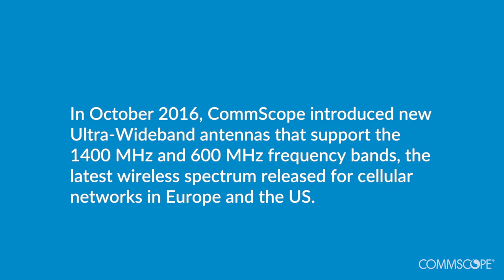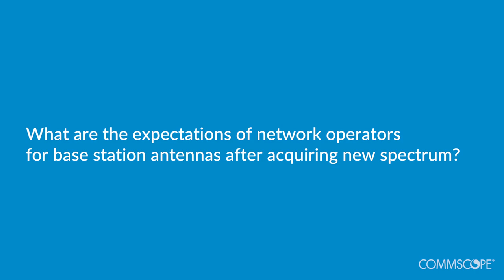CommScope Introduces New Ultra Wideband Antennas for New Wireless Spectrum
To keep up with ever-growing data demand, wireless operators are adding new spectrum to their networks to increase capacity. CommScope is ready to support the next generation of wireless networks in Europe and the US with base station antennas upgraded for the latest spectrum. In October 2016, CommScope introduced new Ultra-Wideband antennas that support the 1400 MHz and 600 MHz frequency bands, the latest spectrum being released for cellular network use.